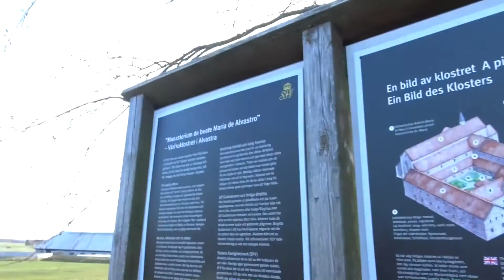Vlogg 130 Spökjakt Orrefors sen vidare till Barnmördarkorset och avslutar i Alvastra Kyrkoruin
Vlogg 130 Spökjakt Orrefors sen vidare till Barnmördarkorset och avslutar i Alvastra Kyrkoruin Det här är en kanal som tar er med på lite olika äventyr allt  från spökjakter till övergivna ställen och ni får följa med oss under våra filminspelningar och annat roligt :)
Så gillar ni spännande ställen lite knäppa personer och lite konstig humor så är det här rätt ställe för er